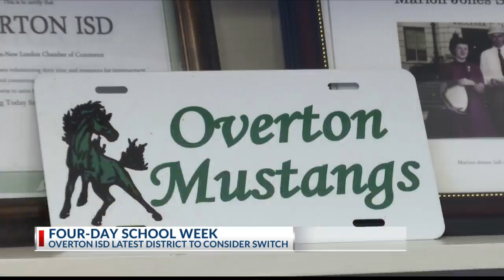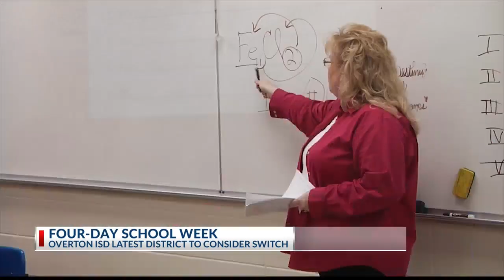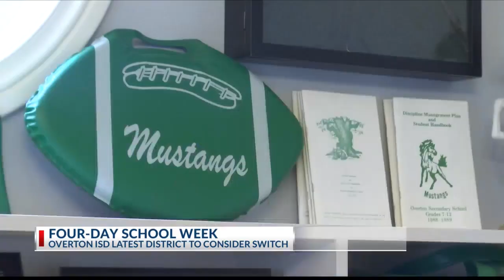Overton ISD gets community feedback on possible switch to 4-day school week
Overton ISD hosted its third community meeting about changing to a shorter school week. The community brought their questions and concerns to the school board.